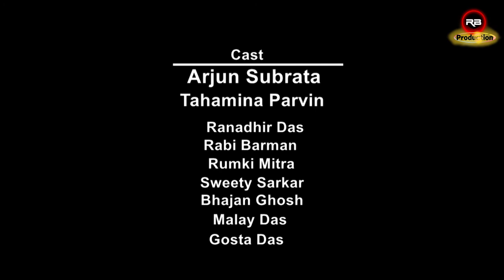VAO | A SHORT FILM | BY ASHUTOSH DAS | RB PRODUCTION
A Film by - Ashutosh Das And team
   Rb production
DOP-BIDHAN DAS
EDIT-RB PRODUCTION(RIJU)
         SUSHANTA BISWAS